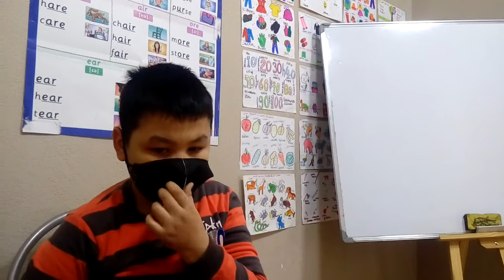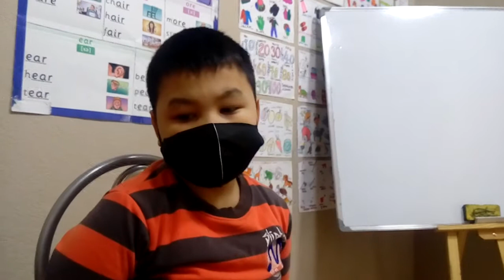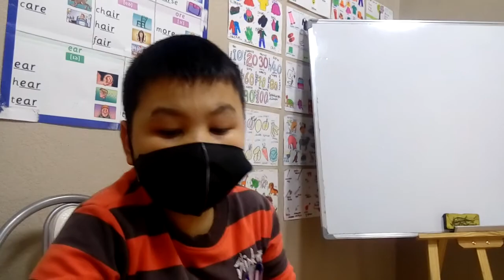Еларыс выучил слова русские.